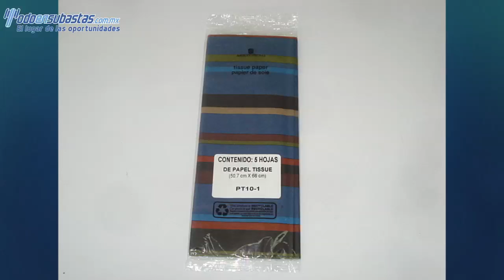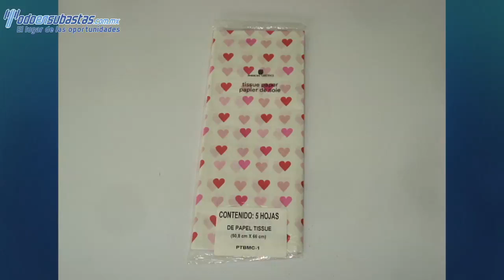10,000 Articulos de expresion personal, Papel Tissue. American Greetings y Hallmark